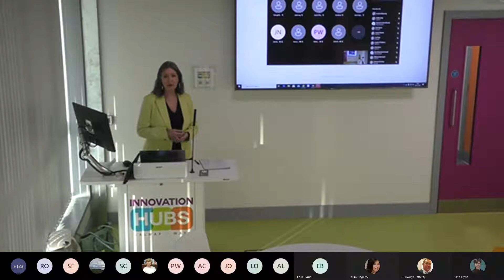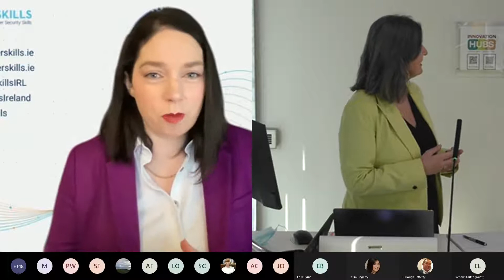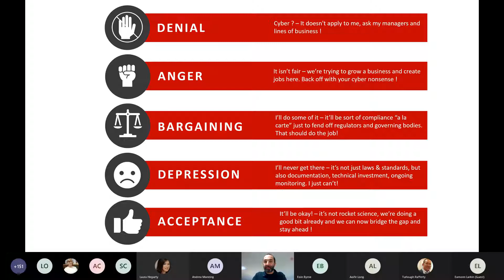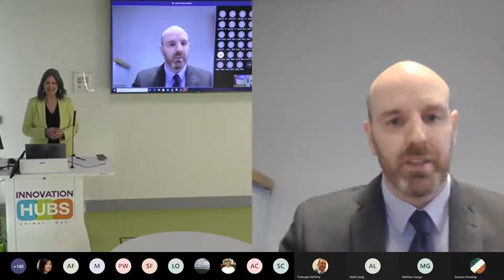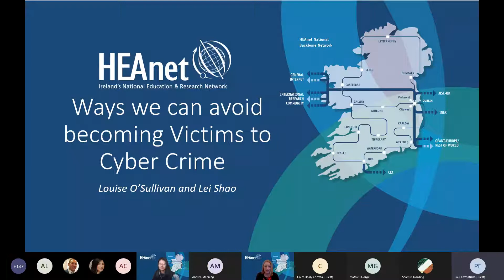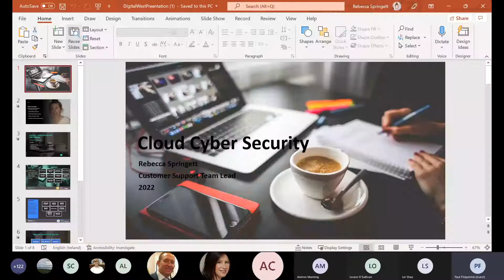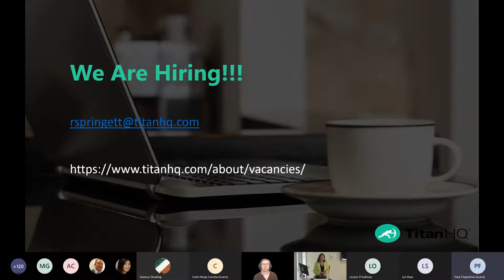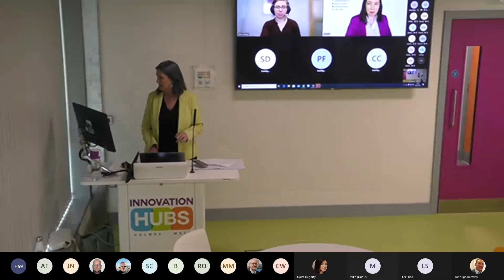Digital West 2022 Cybersecurity And Trust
Leaders in public and private sector organisations along with academics share cybersecurity and trust stories at this year’s GMIT Digital West conference, which took place on Tuesday 25 January 2022.

The event is opened by GMIT President Dr Orla Flynn (10am), followed by guest speakers Dr Eoin Byrne and Eamon Larkin, Cyber Ireland; Aoife Long, Cyber Skills Education and Public Engagement Manager MTU; Mathie Gorge, CEO at VigiTrust; Dr Seamus Dowling, Cybersecurity lecturer, GMIT; Paul Fitzpatrick, Cyber Forensics Manager, AGS; Colm Healy, Founder and CEO of Corrata; Louise O Sullivan, Security Services Manager and Lei Shao, Security and Risk Advisor at HEAnet; and Rebecca Springett, Titan HQ Leading Cloud Security.

Andrea Manning of Cyberpie is the host for the event.